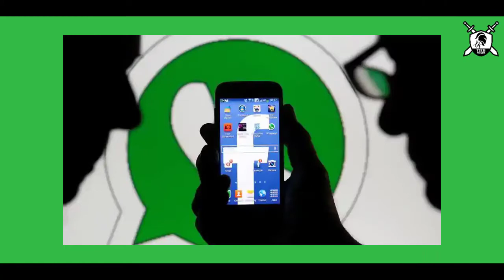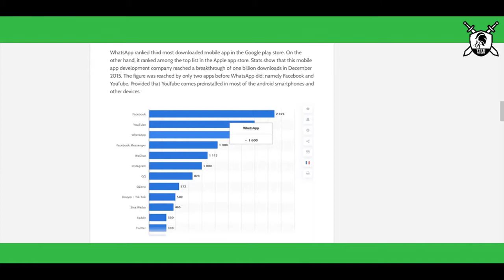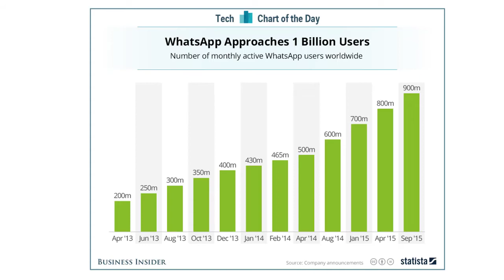Whatsapp is Bigger Than NASA? FACTS You dont Know? Masaledaar Tech Facts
Hello Guys, Too aaj is Naye Video Series me main aap logo ko Whatsapp se jude kuch interesting facts ke bare me batane ja rha hu.
4.5 billion photos, 55 billion text messages, and 1 billion videos are shared daily through WhatsApp.
Whatsapp has 1.5 billion monthly users.
More than 70% of the monthly users use WhatsApp on a daily basis.
WhatsApp is banned in 12 countries around the globe, this makes WhatsApp the most banned app in the world.
Google Offered to Purchase Whatsapp for $10 Billion.
Facebook Acquired Whatsapp for $19 Billion.
WhatsApp is the Third Most Downloaded Android App in the world.
WhatsApp Net Worth Exceeds NASA and American Airlines

Ring Light 18 inch
Ring Light 10 inch
LED Light
RGB Light
Light Stand
Headphone (CB H1)